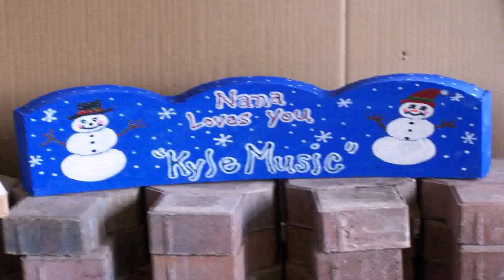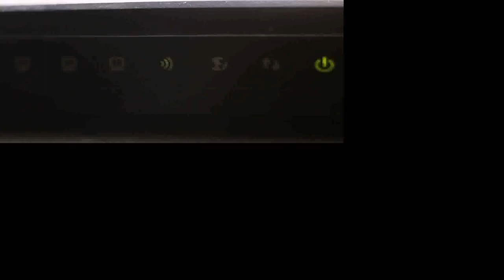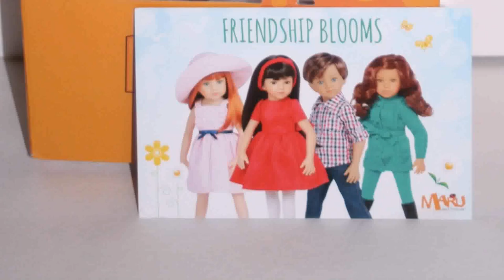Free Patio Paver Pals Pattern (see description)